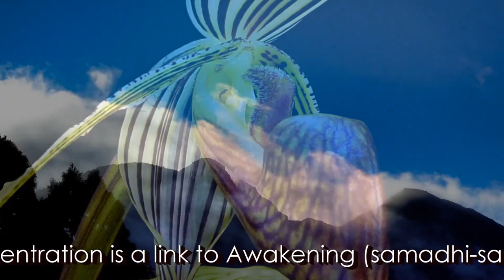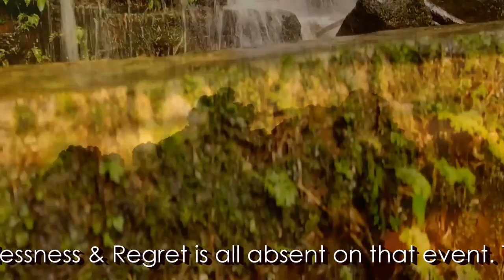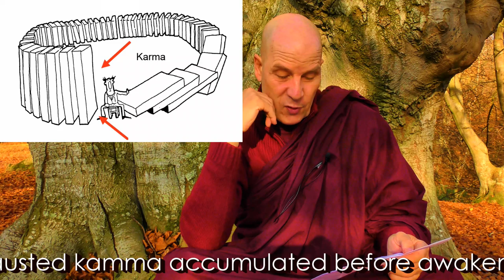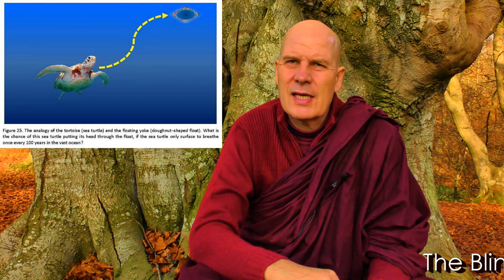Dhamma on Air #117: Free of Trace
Calm and Insight:
12 Day Meditation Course December 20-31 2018, is in North Carolina USA.

Question 359:    @ 8:46
Is it skillful for a female to give, pray or offer help or merit
to become a man so as to attain Nibbana?

Question 360:   @ 14:37
Why even the enlightened persons like Buddha and his disciples like Maha Mogllana had to go through both pleasant and unpleasant situations even though all the good and bad karmas are exhausted for liberated people?

Question 361:    @ 28:18
1) Why are milk and unfertilized chicken egg to be avoided as consuming them does not involve the killing of animals?
2) Why Buddha had to face both pleasant and unpleasant situations after his enlightenment as liberated beings are beyond the fruits of karma?
3) What karmic causes decide the type of animal body one gets like cow, cat, raccoon, horse, dog, bird, scorpion etc.?  and even in one particular species, there are different types - like some dogs are more ferocious than others, etc.?
4) Does giving a restaurant dinner where the guest chose meat dishes to result in bad kamma?
5) Are there more than 200 precepts for monks to follow?
6) Is going for alms round with begging bowl to ask for food necessary for monks?